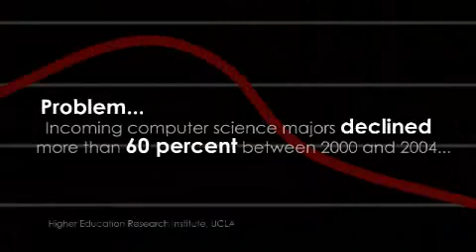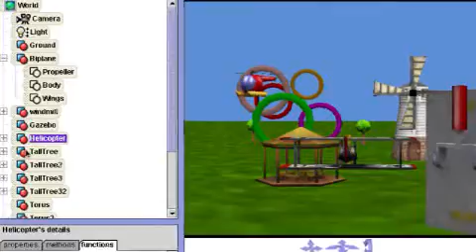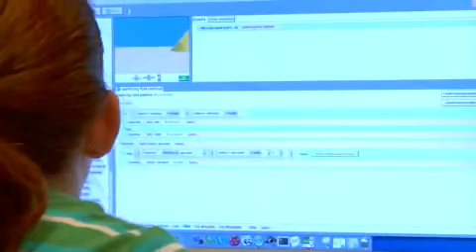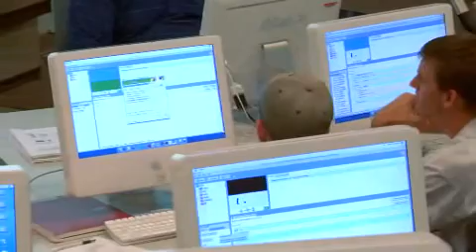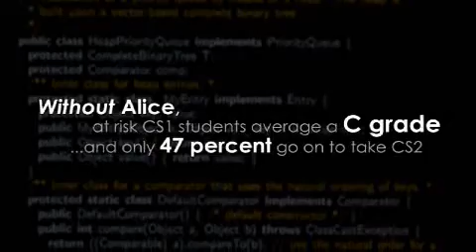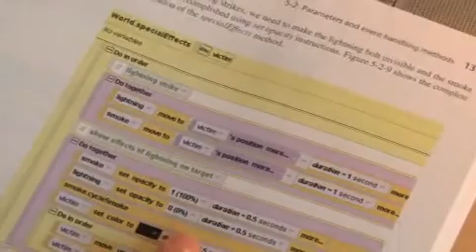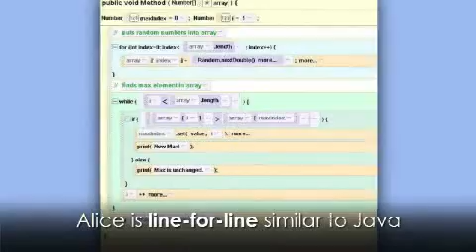Learn to Code / Program, Alice is great for Visual Learners. 3D Programming.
Alice is an innovative 3D programming environment that makes it easy to create an animation for telling a story, playing an interactive game, or a video to share on the web. Alice is a freely available teaching tool designed to be a student's first exposure to object-oriented programming. It allows students to learn fundamental programming concepts in the context of creating animated movies and simple video games. In Alice, 3-D objects (e.g., people, animals, and vehicles) populate a virtual world and students create a program to animate the objects.